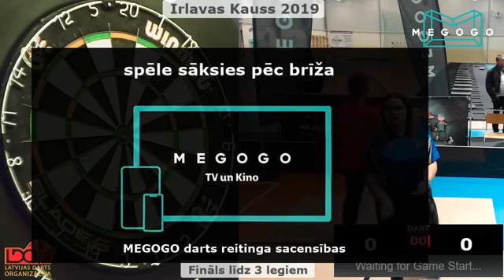Irlavas Kauss 2019 jauniešu fināls (21.09.)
MEGOGO darts reitinga sacensības šautriņu mešanā Irlavas Kauss 2019 jauniešu fināls līdz 3 legu uzvarai Ralfs Laumanis - Alise Medne